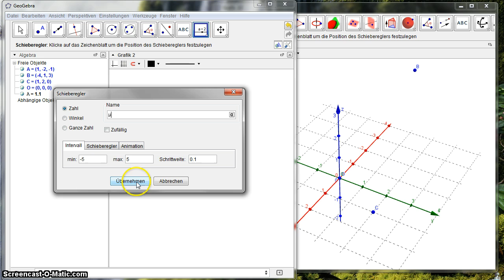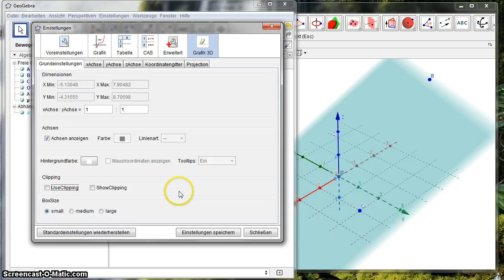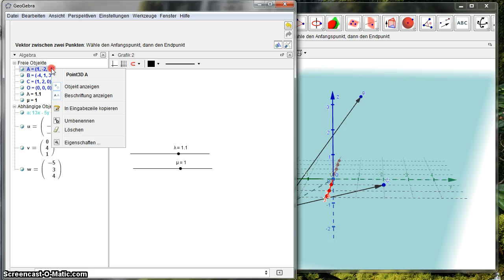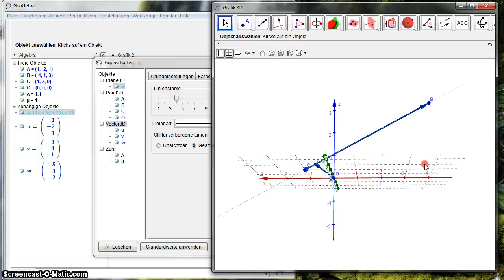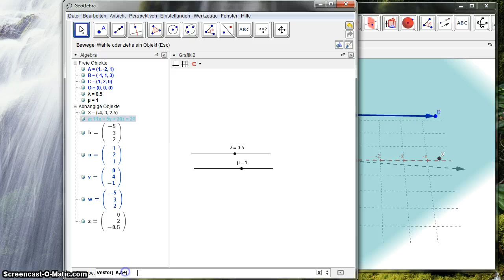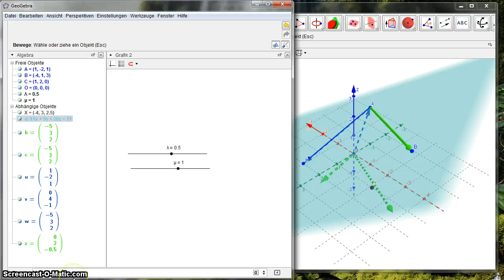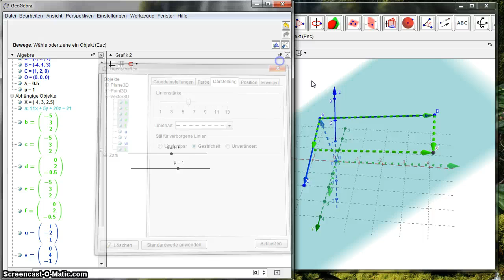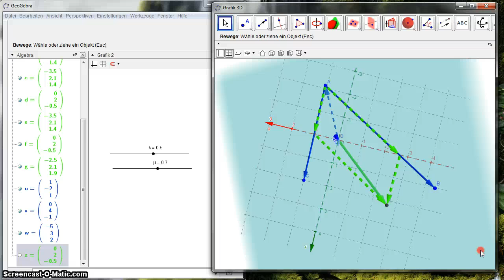GeoGebra 5.0 Beta - Parametergleichungen von Ebenen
Es wird gezeigt, wie man die Parametergleichung von Ebenen mit Hilfe von Schiebereglern verdeutlichen kann.